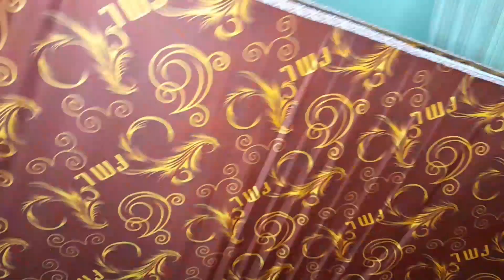Few Days In The Life As A Stay At Home Mum ||New Bed|| Self-Care||How To Make Purple Cabbage Salad.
**Music **